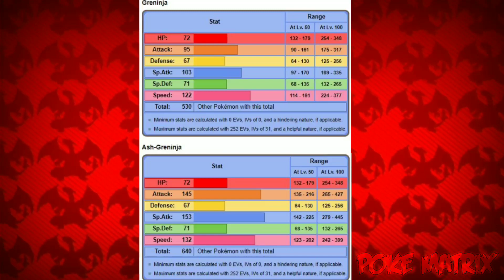Top 6 phenomenas that increases powers of Pokemon|Explaned in Hindi| Pokemon Mega evolution in Hindi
You can flow me on instagram 🤓.

come on discord for more fun 😁

__Tags🔑

POKÉMON THEORIES IN HINDI
Logics behind Pokémon power
Legendary power explained Hindi
Creation trio Pokémon explained
Pokémon
Pokémon mystery
Pokémon in Hindi,
Pokémon theories,